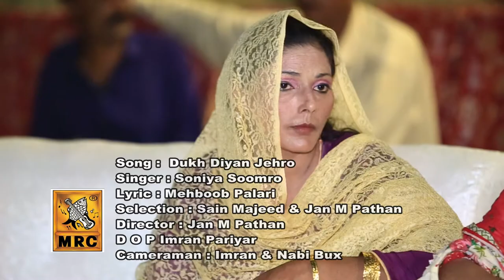Dukh Diyan Jehro : Soniya Soomro (Official Video) Latest Sindhi Song New 2020 | Vol 01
Song | Dukh Diyan Jehro
Singer | Soniya Soomro
Music | MRC Studio
Lyrics | Mehboob Palari
Composer | Z.A.Hashmi